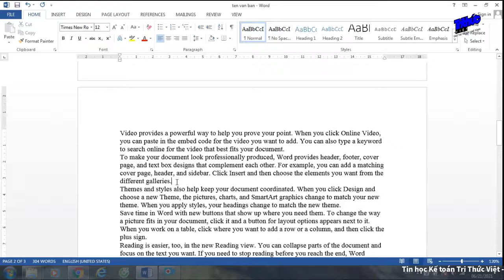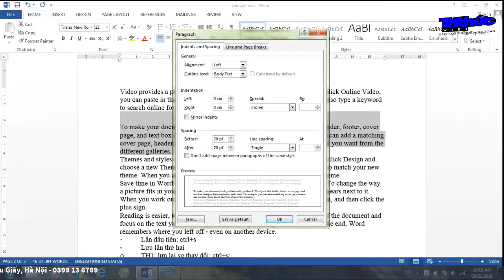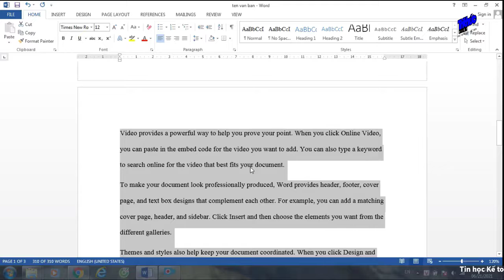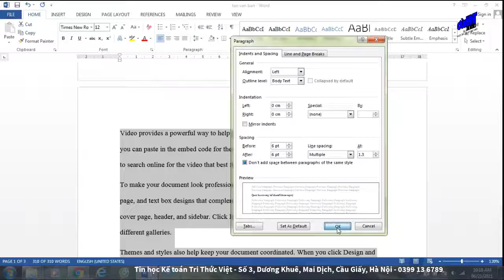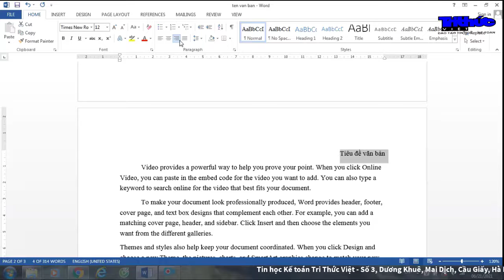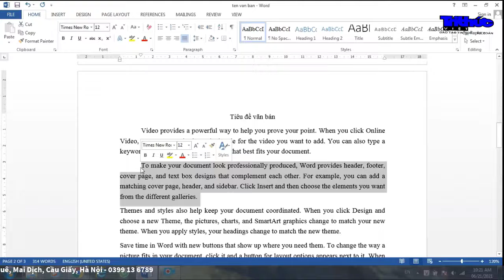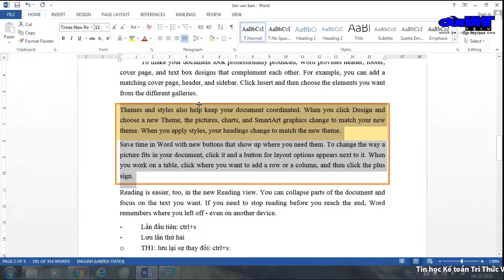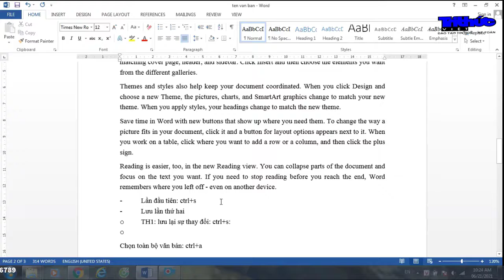[TỰ HỌC TIN HỌC] - ĐỊNH DẠNG ĐOAN VĂN BẢN TRONG WORD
1. Giãn Khoảng Cách Dòng, Đoạn.
A. Giãn Đoạn.
B1: Bôi đen văn bản cần giãn đoạn.
B2: Home / Paragraph/ xhht
 Spacing: Giãn đoạn.
Before:  Giãn Đoạn Trên
After:  Giãn Đoạn Dưới
Chuẩn cả 2 đoạn là từ : 6-12pt.
B3: OK.

B. Giãn Dòng.
B1 : Bôi đen văn bản cần giãn dòng.
B2: Home/ Paragraph / Line spacing:
Single: Giãn Các Dòng Đơn /ctrl + 1.
Double /ctrl + 2: Giãn Khoảng Cách Các Dòng Đôi
1.5 line/ctrl + 5: Giãn Khoảng Cách Bằng 1.5 Dòng
Mutiple: Giãn Dòng Theo Giá Trị Nhập Vào
                 At: 1.3 – 1.5
B3: OK

2. Lùi Đầu Dòng
B1: Bôi đen văn bản cần định dạng.
B2: Tại HOME/ Mở rộng Paragraph/ XHHT/
Special : Lùi Đầu Dòng.
First line: Lùi Dòng Đầu Tiên So Với Các Dòng Tiếp Theo.
Hanging: Dòng Đầu Tiên Giữ Nguyên Các Dòng Khác Lùi Vào (chủ yếu dùng trong các điều luật).
By: Giá Trị Lùi Đầu Dòng
B3: Nhấn OK.

3. Căn Chỉnh Văn Bản.
B1: Bôi đen văn bản.
B2: Home/ Trong nhóm Paragraph/ Chọn Biểu Tượng Căn Chỉnh Tùy Ý.
Một số phím tắt.
Ctrl+ L: Căn Trái.
Ctrl+ R: Căn Phải.
Ctrl+J: Căn Đều 2 Bên.
Ctrl+E: Căn Giữa.

🏆🏆🏆TIN HỌC KẾ TOÁN TRI THỨC VIỆT🏆🏆🏆
🏫Địa chỉ: Số 3, Dương Khuê, Mai Dịch, Cầu Giấy, Hà Nội (Cạnh trường ĐH Thương Mại)